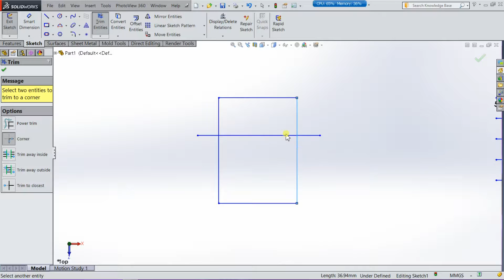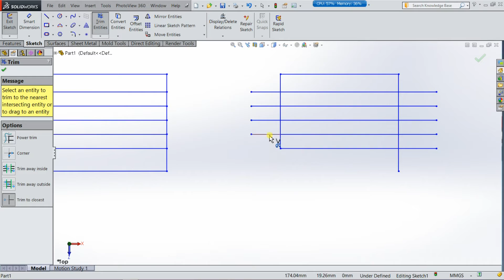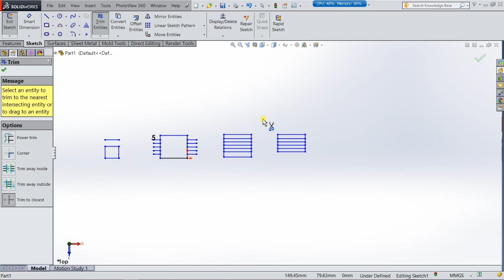Trim entities in SolidWorks (T-24)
This tutorial is described about five types of trim tools and it's trick and usage that's are,
1.power trim,
2.corner trim
3.trim away inside
4.trim away outside
5.corner trim
click below link to watch all my videos!